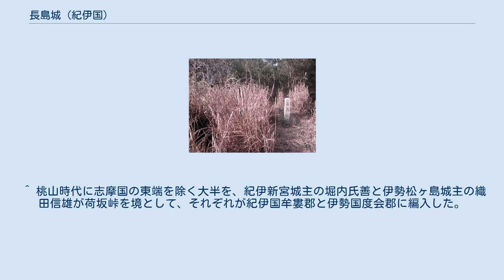長島城 (紀伊国)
長島城（ながしまじょう）は、志摩国英虞郡（のち紀伊国牟婁郡）長島（現在の三重県北牟婁郡紀北町）に存在した日本の城（山城）である。
 標高146mの山城であり、比高差は144m。
紀北町指定史跡に指定されている。
 至徳元年（1384年）北畠氏の家臣であった加藤甚左衛門が築城した。
応永2年（1395年）に奥村氏は尾鷲・紀伊長島に向かって攻めてきたため、加藤甚左衛門は尾鷲で迎え撃ったが内通者がいたため敗れた。
その後、加藤甚左衛門は自刃した。
 天正4年（1576年）織田信雄が5代目の城主であった加藤甚五郎と奥村氏に熊野征伐を命じられた。
 三木城（現在の三重県尾鷲市）を攻め落とした堀内氏善は少しの兵力を残して新宮に帰ったが、それを狙って加藤甚五郎は奥村氏と三木城を攻め落とし、在城した。
 これを知った堀内氏善は天正4年（1576年）に2,000の兵力を率いて夜討ちをかけた。
加藤甚五郎の軍勢は多数の死傷者を出しながらも何とか本拠であるこの城に戻ったが、奥村氏の裏切りにより更に不利な状況となり、数ヶ月間戦った後、紀伊長島城は焼失し、加藤甚五郎は自刃した。
54歳であったといわれている。
 太平洋戦争の時に軍事監視所が置かれていた。
 曲輪などの遺構が整備されており、本丸跡地にはベンチもある。
櫓台には携帯電話の通信施設が置かれている。
 ^ 桃山時代に志摩国の東端を除く大半を、紀伊新宮城主の堀内氏善と伊勢松ヶ島城主の織田信雄が荷坂峠を境として、それぞれが紀伊国牟婁郡と伊勢国度会郡に編入した。
「角川日本地名大辞典 24 三重県」